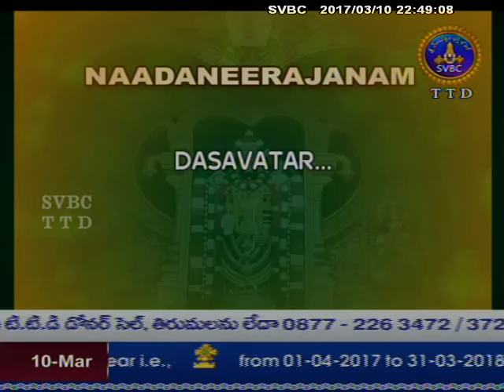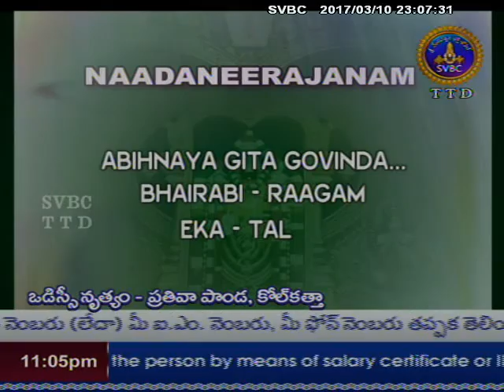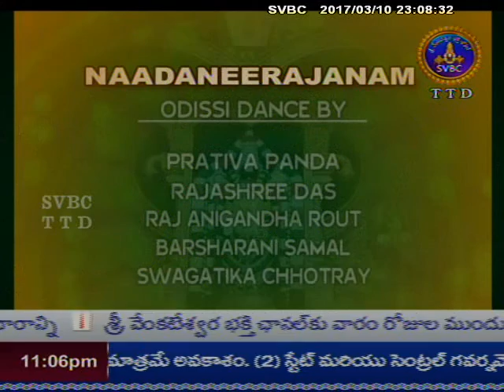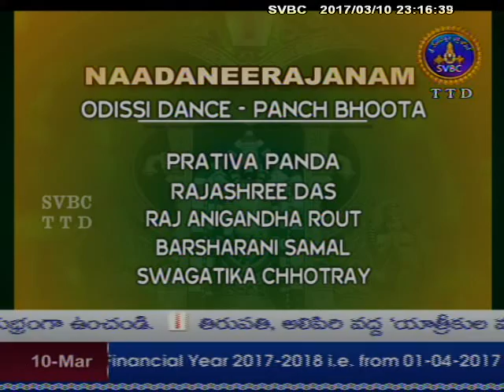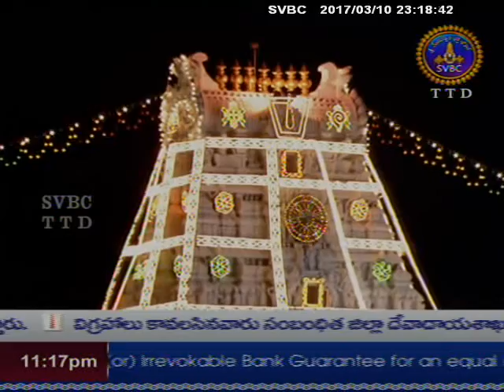Nadaneerajanam | 10-03-17 | SVBC TTD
Watch Nadaneerajanam only on SVBC TTD Official Channel.